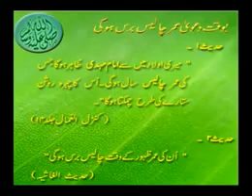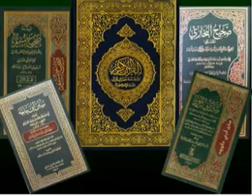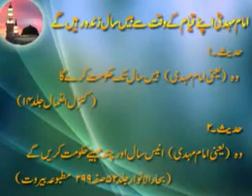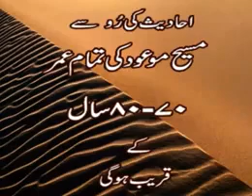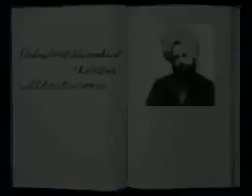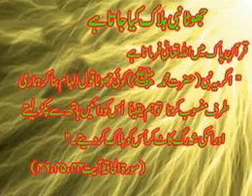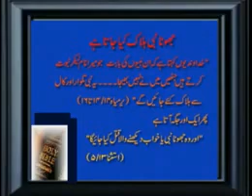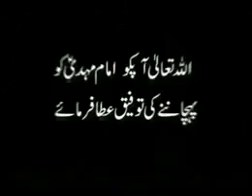Imam Mahdi has come - (5-5) Pakistani Non-Ahmadis please watch.flv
The Ahmadiyya Muslim Community is a dynamic, fast growing international revival movement within Islam. Founded in 1889, it spans over 195 countries with membership exceeding tens of millions. Its current headquarters are in the United Kingdom.

Ahmadiyya Muslim Community is the only Islamic organization to believe that the long-awaited Messiah has come in the person of Mirza Ghulam Ahmad(as) (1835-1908) of Qadian. Ahmad(as) claimed to be the metaphorical second coming of Jesus(as) of Nazareth and the divine guide, whose advent was foretold by the Prophet of Islam, Muhammad(sa). Ahmadiyya Muslim Community believes that God sent Ahmad(as), like Jesus(as), to end religious wars, condemn bloodshed and reinstitute morality, justice and peace. Ahmad's(as) advent has brought about an unprecedented era of Islamic revival. He divested Islam of fanatical beliefs and practices by vigorously championing Islam's true and essential teachings. He also recognized the noble teachings of the great religious founders and saints, including Zoroaster(as), Abraham(as), Moses(as), Jesus(as), Krishna(as), Buddha(as), Confucius(as), Lao Tzu and Guru Nanak, and explained how such teachings converged into the one true Islam.

Ahmadiyya Muslim Community is the leading Islamic organization to categorically reject terrorism in any form. Over a century ago, Ahmad(as) emphatically declared that an aggressive "jihad by the sword" has no place in Islam. In its place, he taught his followers to wage a bloodless, intellectual "jihad of the pen" to defend Islam. To this end, Ahmad(as) penned over 80 books and tens of thousands of letters, delivered hundreds of lectures, and engaged in scores of public debates. His rigorous and rational defenses of Islam unsettled conventional Muslim thinking. As part of its effort to revive Islam, Ahmadiyya Muslim Community continues to spread Ahmad's(as) teachings of moderation and restraint in the face of bitter opposition from parts of the Muslim world.

Similarly, it is the only Islamic organization to endorse a separation of mosque and state. Over a century ago, Ahmad(as)  taught his followers to protect the sanctity of both religion and government by becoming righteous souls as well as loyal citizens. He cautioned against irrational interpretations of Quranic pronouncements and misapplications of Islamic law. He continually voiced his concerns over protecting the rights of God's creatures. Today, it continues to be an advocate for universal human rights and protections for religious and other minorities. It champions the empowerment and education of women. Its members are among the most law-abiding, educated, and engaged Muslims in the world.

A companion of The Holy Prophet sa relates: One day we were sitting with The Holy Prophet sa when this chapter was revealed. I enquired from Muhammad sa. Who are the people to whom the words and among others of them who have not yet joined them refer? Salman ra, a Persian was sitting among us. The Holy Prophet sa put his hand on Salman ra and said.If faith were to go up to the Pleiades, a man from among these would surely find it. (Bukhari).

The advent of The Holy Prophet sa is described metaphorically as the appearance of God Almighty. The Holy Prophet sa became the mirror reflecting Divine Attributes. He was Al- Abd. The Holy Quran calls him Abdullah (72:20) -- The Servant of Allah. For the latter days God in His Mercy sent us the servant of The Servant --- Ghulam Ahmad as. Mirza Ghulam Ahmad Qadiani as (Ahmad as) claimed to be The Promised Messiah and Mahdi. Ahmad as claimed to be the metaphorical second coming of Jesus as of Nazareth and the divine guide, whose advent was foretold by the Prophet of Islam, Muhammad sa.